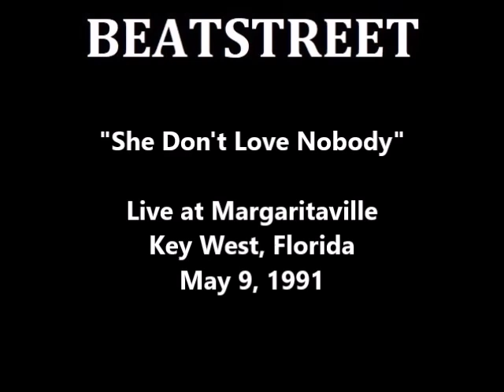Beatstreet - "She Don't Love Nobody" (at Margaritaville; May 9, 1991)